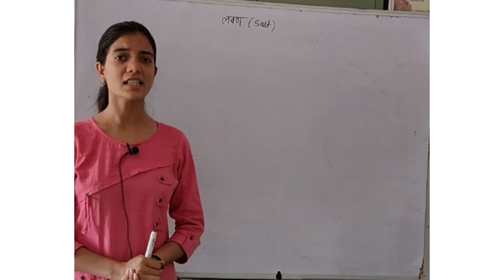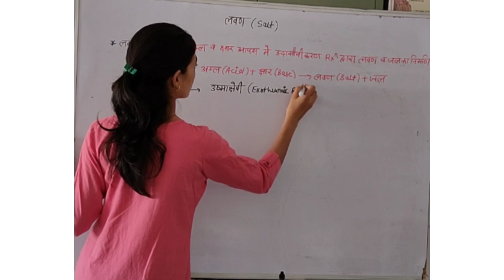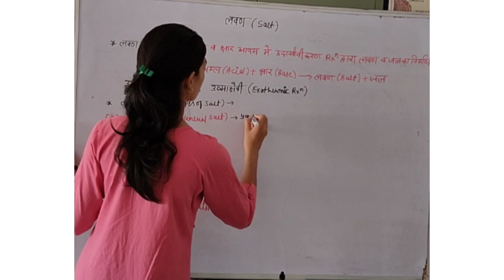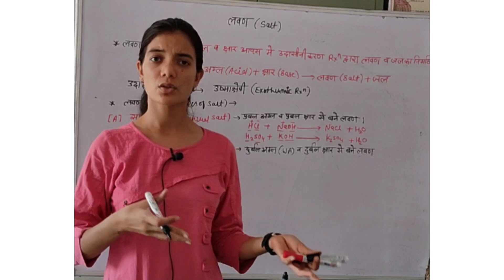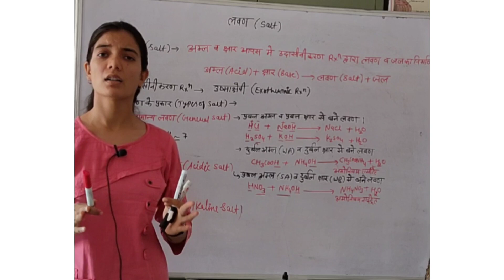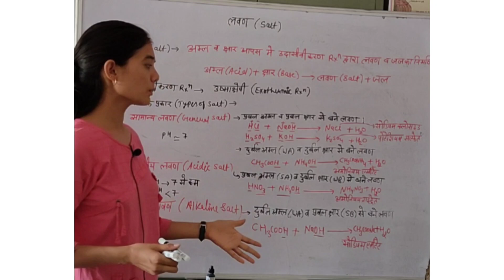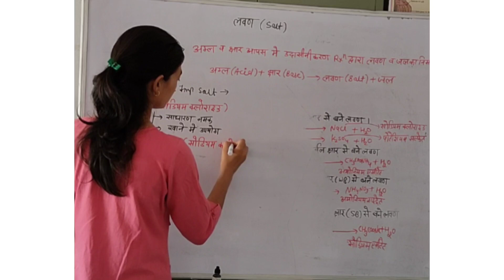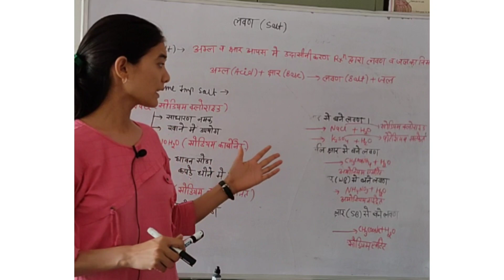chemistry in every day life (दैनिक जीवन में रसायन)part-04. salt (लवण), types of salt, important salt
chemistry in every day life दैनिक जीवन में रसायन
important for all competitive exams like
Also important for all competitive exams aspirants and